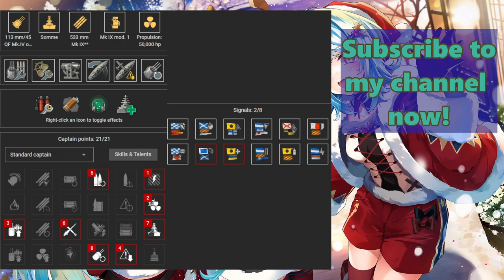{Replay | 12.8}Tier 9 DD HMS Somme by Bratty_Child(EU) - Snatched victory from the enemy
Somme gameplay in Ranked Gold by [HAIFU]Bratty_Child on EU server. He got 95k damage, High Caliber, 1 solo cap and killed 4 ships. He even carried his team at 1.9k bxp. The enemy team had major point advantage & almost won. They had 996 points and were 1 second away from winning but their Yugumo betrayed them by failing to disengage from this excellent Somme clubber. The player's Somme build is shown at the end of the video.